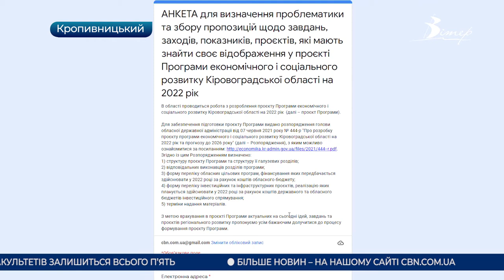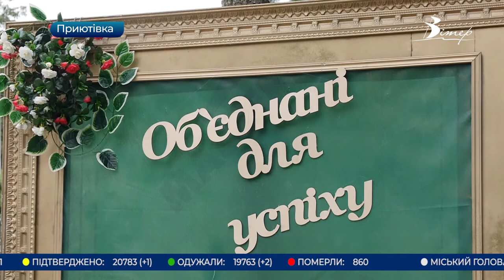Головні новини Кіровоградщини | 9 серпня 2021 року | телеканал Вітер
- пригрозив закрити школи, де не вакциновані вчителі Кропивницький міський голова Андрій Райкович;
- до 15 років за ґратами загрожує кропивничанам за шахрайство і фінансові махінації;
- і досі усувають наслідки негоди, що вирувала у Кропивницькому минулої п'ятниці;
- програму соціально-економічного розвитку  на 2022 рік створюють на Кіровоградщині;
- День народження відсвяткувала Приютівська громада;